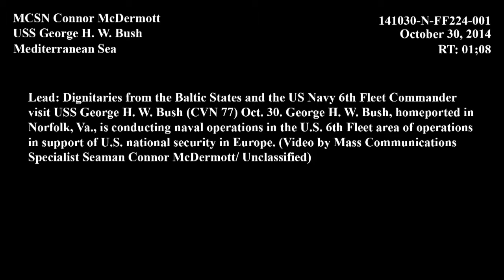European DV Embark aboard USS George H.W. Bush 141030-N-FF224-001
MEDITERRANEAN SEA (Oct. 30, 2014) Sailors welcome aboard several NATO members from the U.S. and various Baltic nations aboard the aircraft carrier USS George H.W. Bush (CVN 77). George H.W. Bush, homeported in Norfolk, Va., is conducting naval operations in the U.S. 6th Fleet area of operations in support of U.S. national security interests in Europe. (U.S. Navy video)